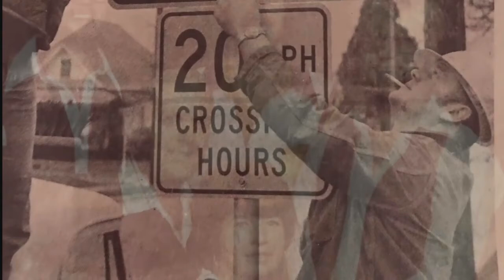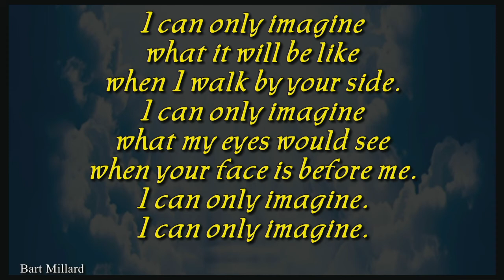Dennis Flanders 1937 to 2021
Dennis Flanders Memorial Service